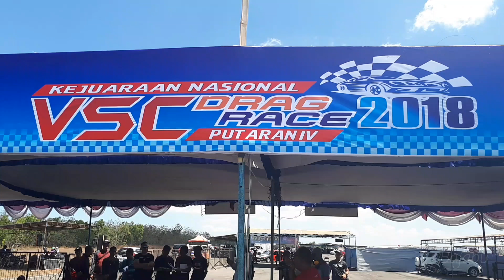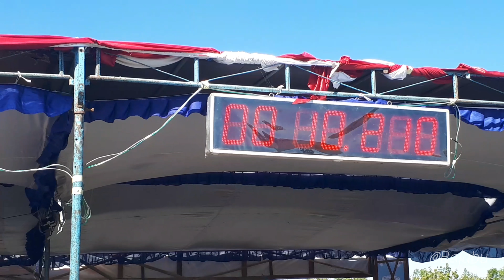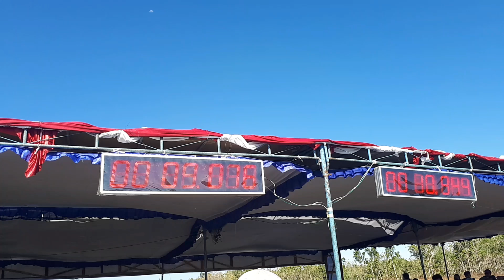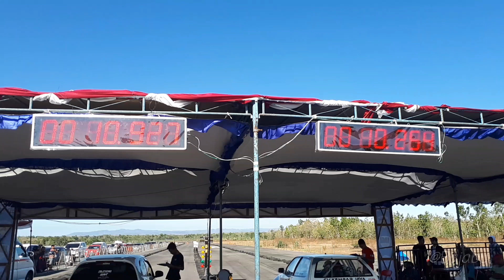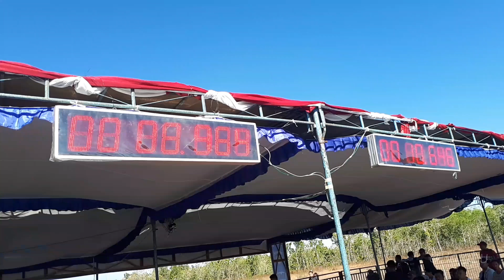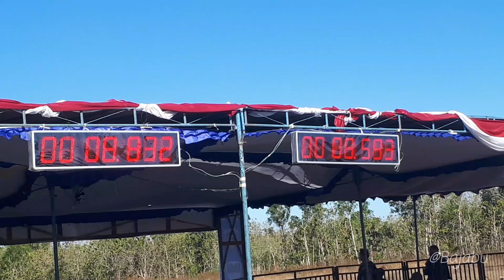DRAG RACE JOGJA KEJURNAS,EP.3 PUTRAN IV, VSC, 2018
Kembali Kejan Lurus Tetap Gass Poll, Seng Penting Happy